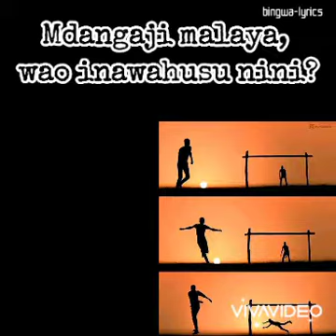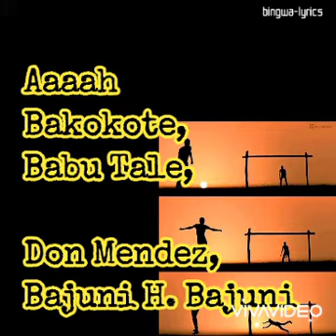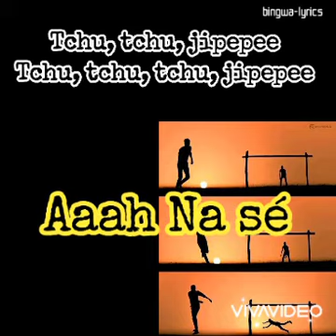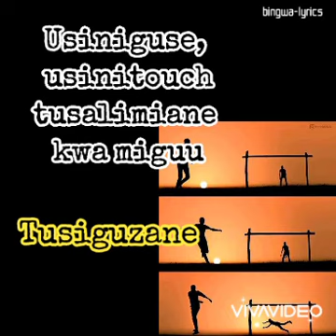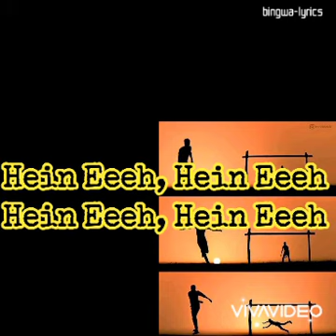Waah Lyrics - Diamond Platnumz feat. Koffi Olomide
Here's the lyrics to this song that emanated from Africa's finest collaboration.